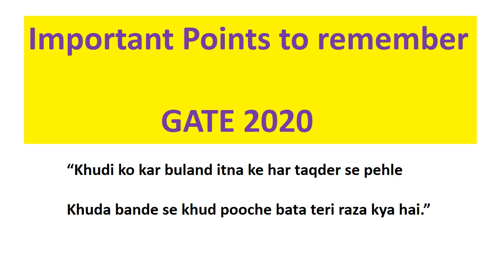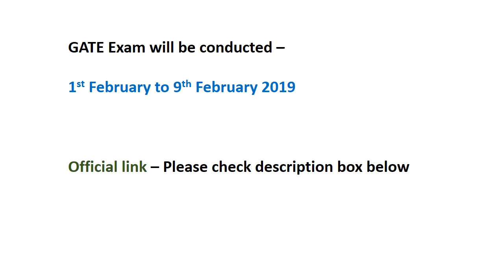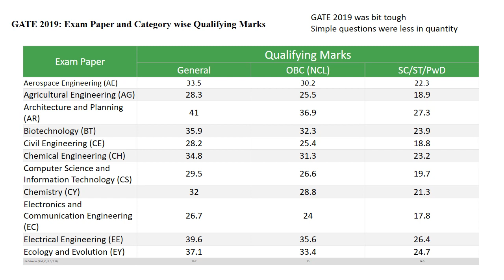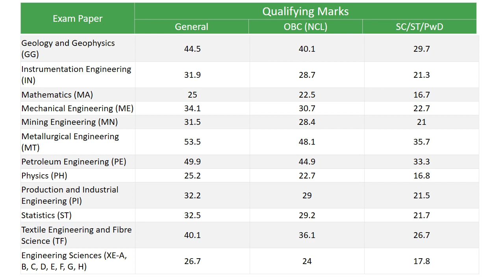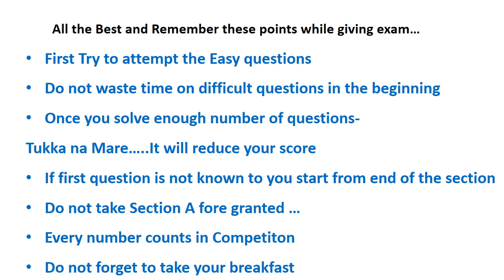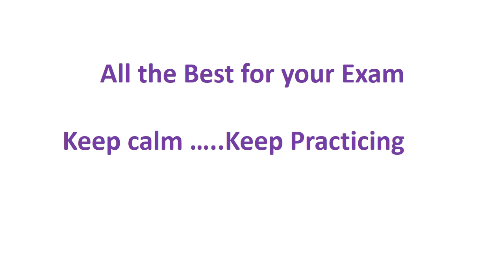GATE 2020 | Important points to remember (Hindi)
Telegram channel subscription link: Scholarships and internships🏴‍☠

Books: 1. Mathematical Physics by H.K. Dass

2. Electrodynamics by Griffith

3. Classical Mechanics by J. C. Upadhyaya
4.  Classical Mechanics by Gupta Kumar Sharma
5. electronic devices and Circuit Theory
6.  Quantum Mechanics: Concepts and Applications
7.  Atomic & Molecular Spectra: Laser by Rajkumar

gate 2020 exam schedule , GATE 2020 official notification|Important dates|Eligibility|Exam dates, Are You Ready ..? GATE 2020 Time Table .. GATE 2020 Notification Out - Know GATE 2020 Exam Dates & Application Form Details, Benefits of GATE EXAM | How to Prepare WITH or WITHOUT coaching?Preparing for GATE 2020? | Today is 15th Dec. | What's Your Status? Top 3 mistakes to avoid in Full Length Tests | GATE 2020 Vlog #2 (हिंदी में) GATE 2020 | 70 दिन का दमदार PLAN BY AIR-6 | इस TIMETABLE से चलो , How to crack GATE exam with good rank